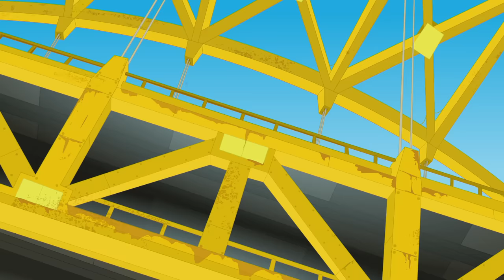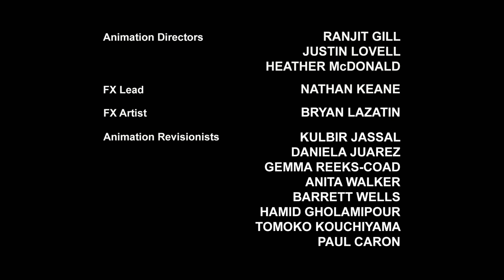Transformers: Rescue Bots | Season 4 Episode 3 | FULL Episode | Kids Cartoon | Transformers Junior